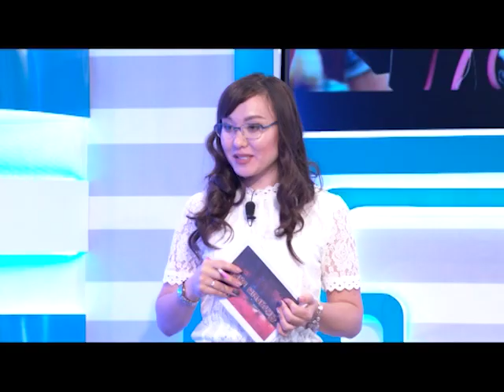Айтарым бар (16.08.2019)